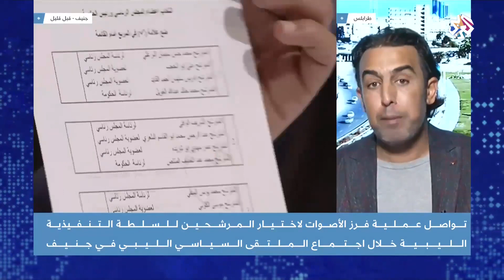تواصل عملية فرز الأصوات لاختيار المرشحين للسلطة التنفيذية الليبية بجنيف | أخبار العربي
تتواصل في جنيف عملية فرز الأصوات لاختيار المرشحين للسلطة التنفيذية الليبية خلال اجتماع الملتقى السياسي.